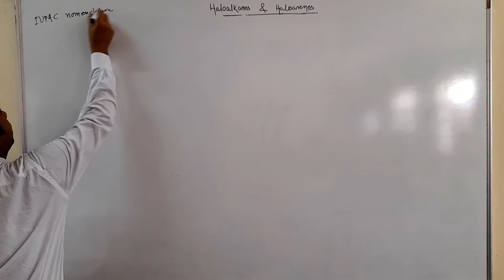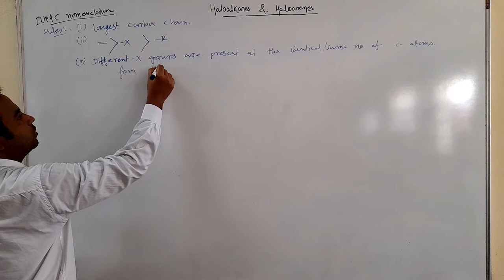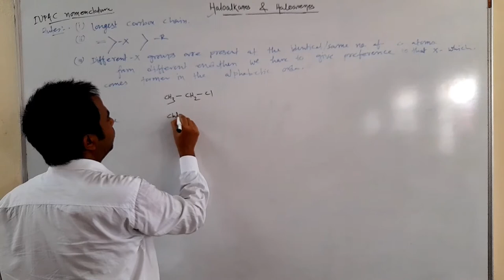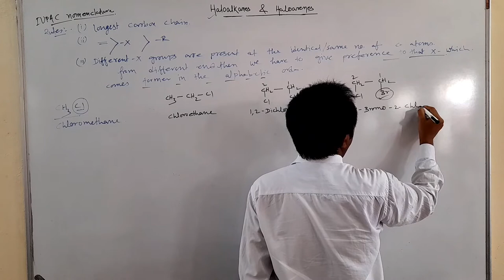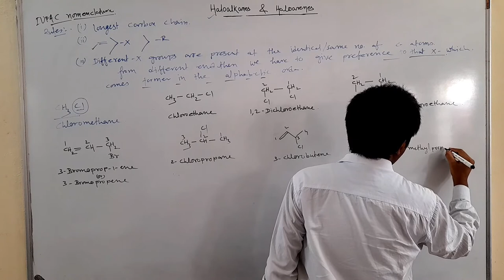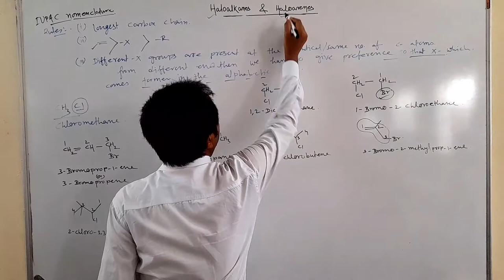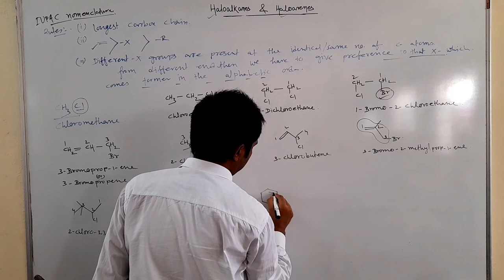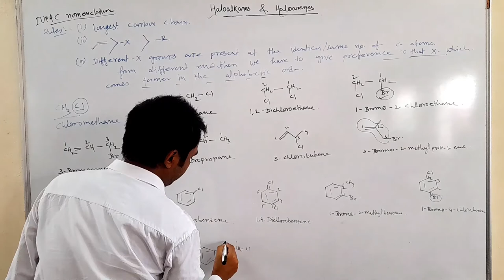Haloalkanes and Haloarenes- IUPAC NOMENCLATURE